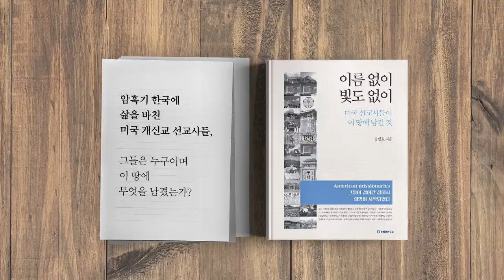조국의 신념 / "나는 사회주의자다" [공병호TV]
조국의 신념 / "나는 사회주의자다"

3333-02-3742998 카카오은행 (예금주 : 공병호) / (텔레뱅킹 : 090 & 은행코드 : 90)

참고 자료
1. 조국 난 자유주의자, 동시에 사회주의자 김진태와 사상공방, 김미나, 한겨레, 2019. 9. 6
2. 사노맹 판결문보니 ... 조국 가담한 ‘사과원’은 사회주의 국가 건설 노린 이적단체, 조선일보, 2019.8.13.